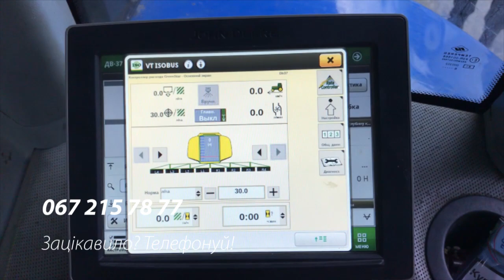Дообладнали сівалку John Deere DB37 системою внесення рідких добрив